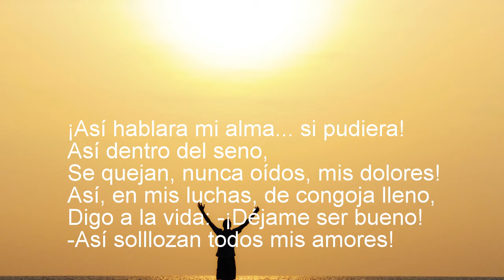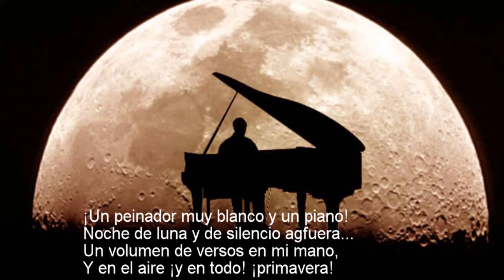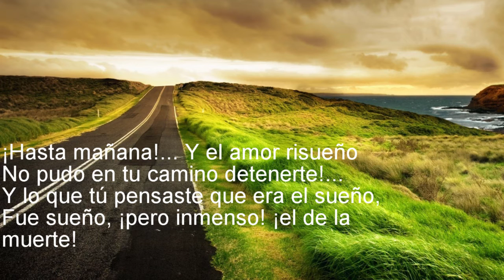Manuel Gutiérrez Nájera - LA SERENATA DE SCHUBERT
I do not claim to own any of these images.